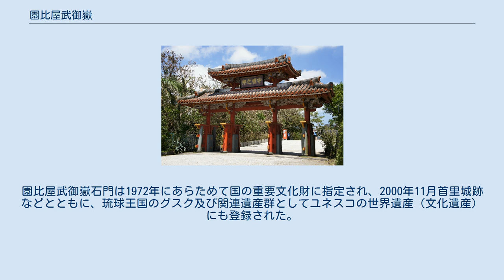園比屋武御嶽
園比屋武御嶽石門 石門後方にある森（御嶽） 園比屋武御嶽（そのひゃんうたき）は16世紀の琉球王国・尚真王時代の御嶽で、沖縄県那覇市首里真和志町一丁目に位置する。
沖縄県指定史跡。
 石門の背後にある森が園比屋武御嶽である。
この御嶽は国王が各地を巡航する旅に出る際必ず拝礼した場所であり、また聞得大君が就任する時にまず最初に拝礼した、いわば国家の聖地だった。
王家尚氏ゆかりの島である伊平屋島の神「田の上のソノヒヤブ」を勧請し、祭っている。
もともとは今よりも広範な森であったが、現在では小学校の敷地となっている部分もあり、残されているのは一部である。
 首里城歓会門と守礼門との間にある園比屋武御嶽石門（そのひゃんうたきいしもん）がこの御嶽の礼拝所である。
園比屋武御嶽石門は、1519年に第二尚氏王統第3代王の尚真のときに造られた。
オヤケアカハチの乱（1500年）で王府軍が八重山へ出兵した際に、将の一人であった大里親方に見込まれ首里に連れてこられた西塘により創建されたという。
 1933年1月23日旧国宝に指定されたが、沖縄戦の戦禍によって王城などとともに荒廃し、指定解除。
1957年に復元され、さらにその後旧石門の残欠を再利用して修復作業が行われた。
現在の石門を注意深く見てみると、明らかに摩耗の度合いが異なる部分があるのは、このためである。
園比屋武御嶽石門は1972年にあらためて国の重要文化財に指定され、2000年11月首里城跡などとともに、琉球王国のグスク及び関連遺産群としてユネスコの世界遺産（文化遺産）にも登録された。
 また、西塘によって作られた竹富島の国仲御嶽は、園比屋武御嶽の神を勧請した御嶽である。